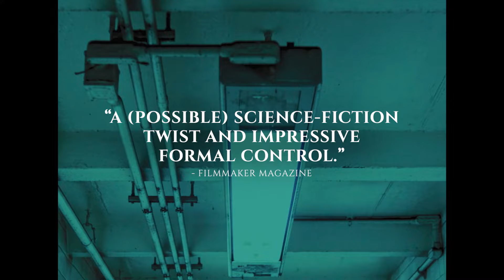Killer of Men - Official Trailer (2024) Jon Peterson, Stacie Brown, Paquito G. Myers, Noah Forrest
This neo-noir thriller follows an emotionless loner who works as a delivery man for a grocery store by day and lurks in the green-lit subways by night, looking for innocent victims to beat to death with a metal rod. When he befriends a lonely school teacher at a laundromat, her compassionate personality offers an escape from his depraved existence, though not before he kills his verbally abusive boss in cold blood. And just as his relationship with the teacher stirs an ember within, a co-worker starts to suspect him in the store owner’s murder, imperiling his chances at redemption.